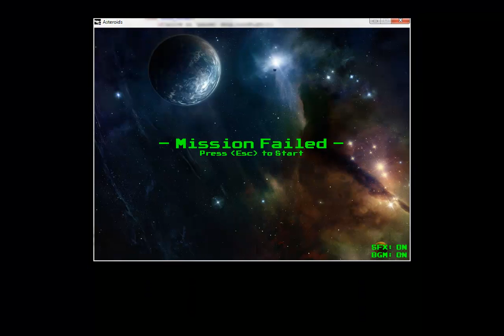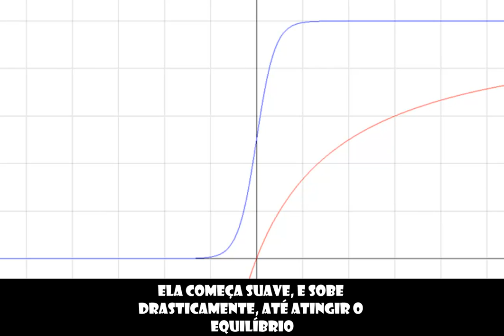Asteroid Miner [TUTORIAL] P.I SENAC 2011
Projeto Asteroids, Projeto Integrador SENAC Tecnlogia em Jogos Digitais 2011.